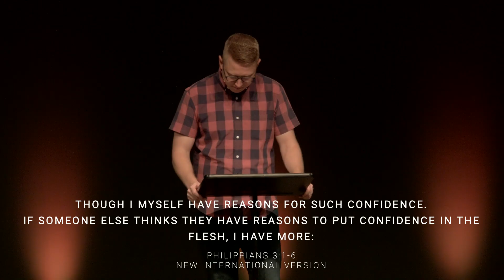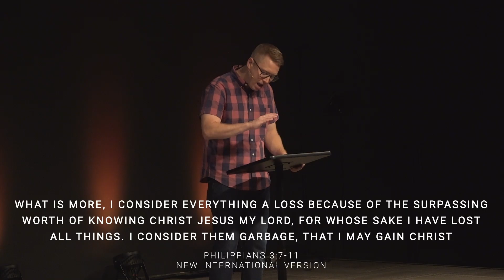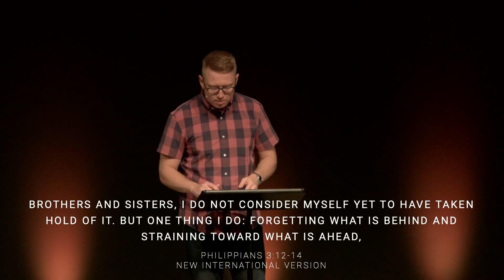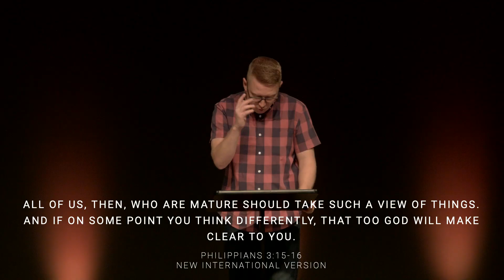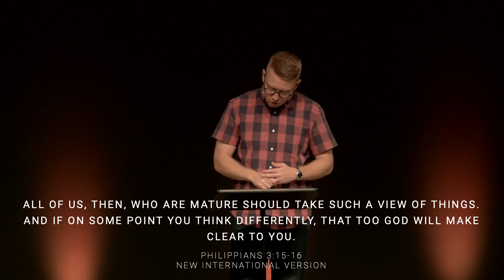Unity In Purpose // Bridge Builders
Join us online every Sunday at 10:30am for a time of worship and discovering what it means to be a follower of Jesus.